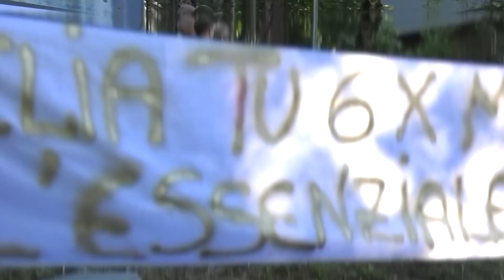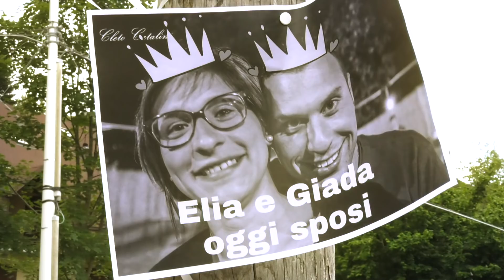Video Matrimonio: Giada & Elia, Capricchia Careggine -HIGHLIGHTS- VIDEOMIX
"HIGHLIGHTS" 30 Giugno 2018,  Sposi Speciali in una cornice fantastica...
VIDEOMIX "The Memory of Emtions"